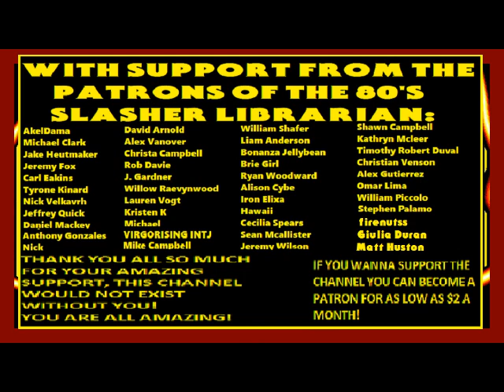The Texas Chainsaw Massacre (2003) Novelization By Stephen Hand Chapter 16 & Epilogue Narration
Audiobook Guest Voices Cast:
Erin-Bonanza JellyBean
Morgan-Shawn Campbell
Kemper-Stephen Palamo
Big Rig Rob-Christopher Burns Swanson
Pepper-Kat Loveless
Monty-Liam Anderson
Andy-William Piccolo
Beth La Rue-Henrietta